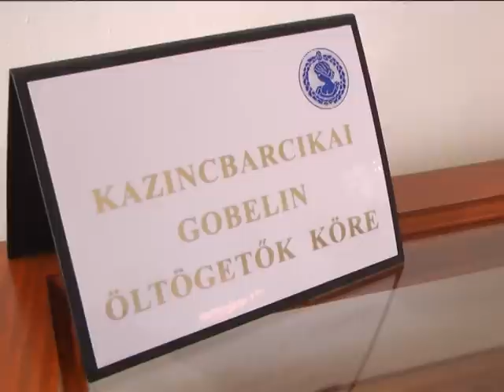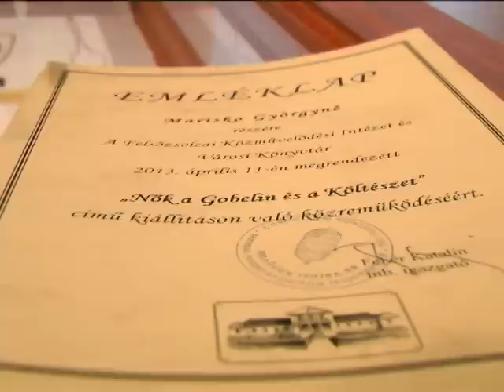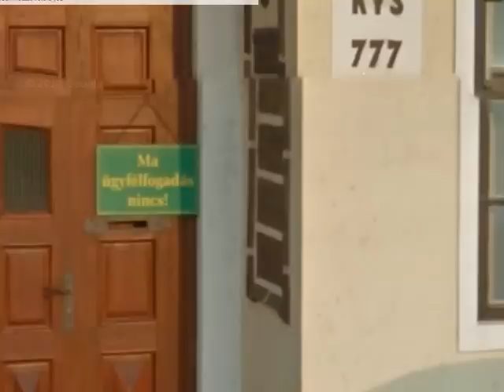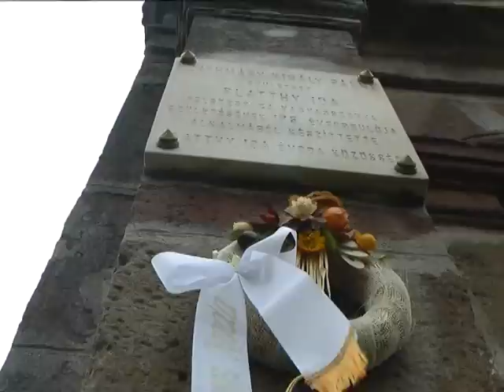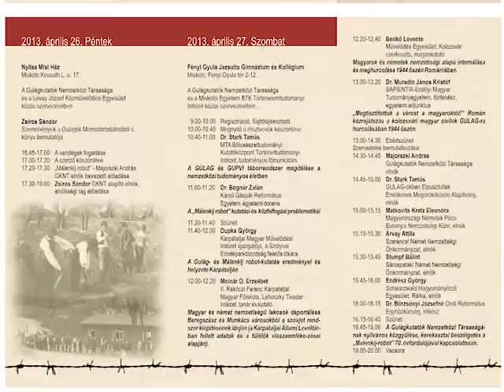A ZsolcaTV 2013./17. heti adása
- Költészet Napja - vers, zene és goblein a kastélyban
- Föld Napja - virág és faültetés a zsolcai óvodákban
- Google Street View - így látják az interneten Felsőzsolcát
- RÖVID HÍREK (Gulág konferencia, Szathmáryné Platthy Idára emlékeztek, nóta énekverseny gyerekeknek, május elsejei programajánló)
- Harmonika est - több kamerás felvétel a Dél-Alföldi Harmonika Barátok Klubjának zsolcai fellépéséről